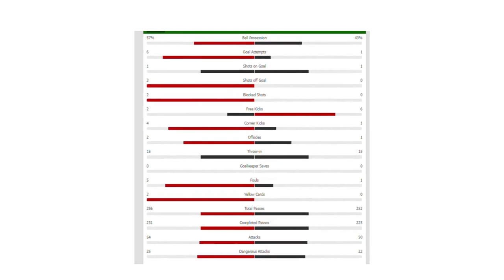Bayer Leverkusen vs Celtic 3-2 - Extended Highlights